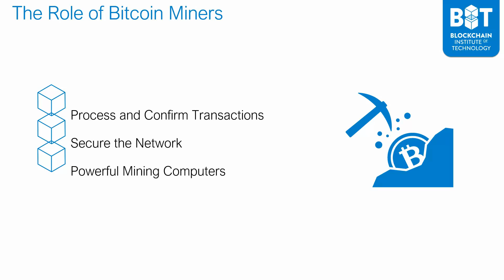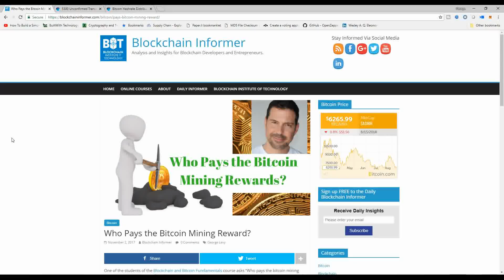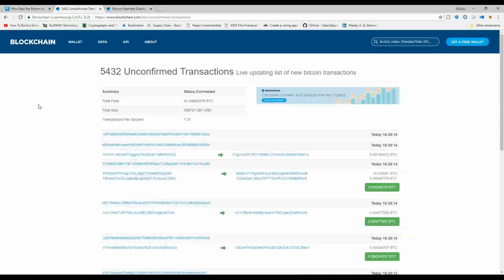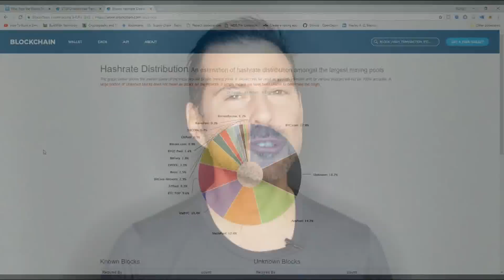George Levy - What if Bitcoin Miners Stopped Mining?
In this video, I answer the question "What would happen if Bitcoin miners stopped mining?"

Would Bitcoin stop working? Would it be the end of Bitcoin as we know it?

George Levy is an instructor at Blockchain Institute of Technology, and the author of the best selling online courses Blockchain and Bitcoin Fundamentals, Cryptocurrency Fundamentals, Bitcoin Advanced Level: Transactions and multiple other courses.

Sign up to receive FREE video lessons from George Levy's paid blockchain, Bitcoin and cryptocurrency courses at: